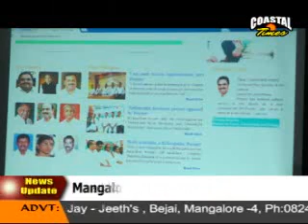COASTAL TIMES ENGLISH NEWS - 09-04-2014